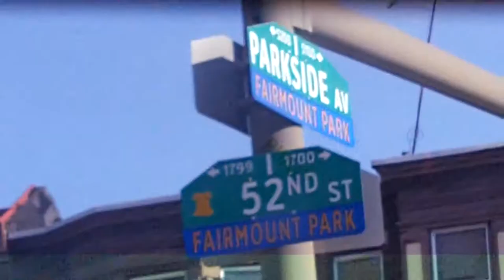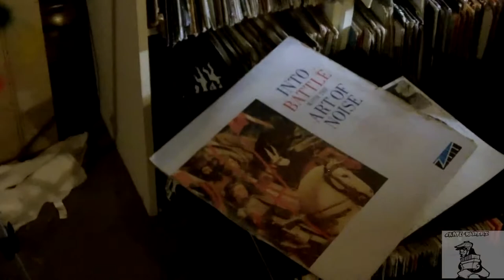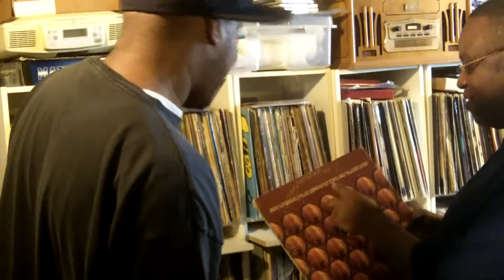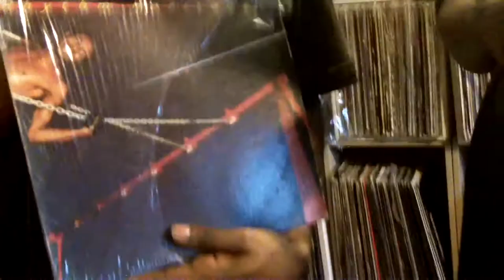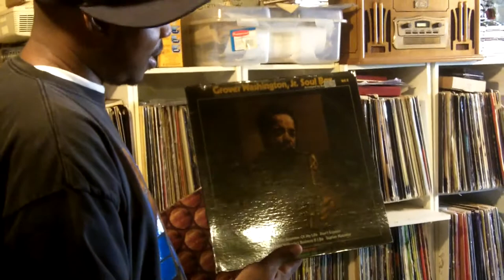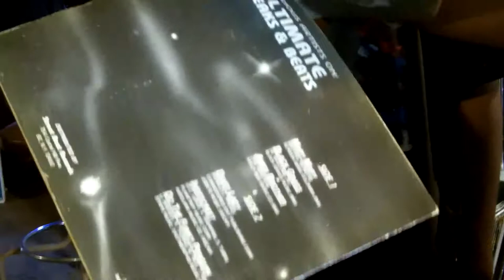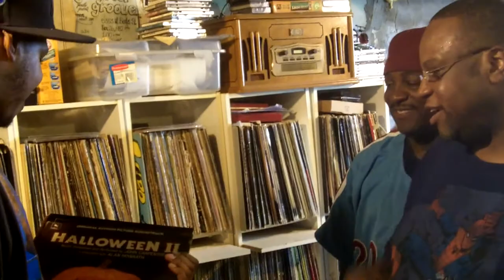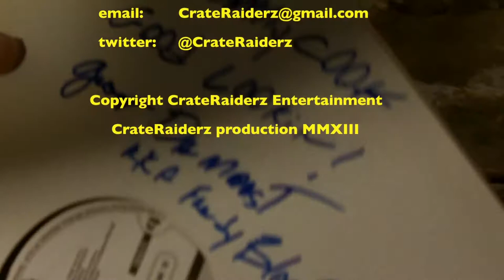CRATE RAIDERZ SHOW (episode 6) Groove DaMoast !!!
This is the sixth episode of "CRATE RAIDERZ".  A show that takes you on a journey around the world to Raid the vinyl collections of some of the most dedicated collectors.  There have been digging shows and collection shows in the past but few take it where we take it.  The Crate Raiderz take it to a whole new level. We continue the series in Philly with one of Philly's Godfathers...DJ Groove Da Moast...! enjoy